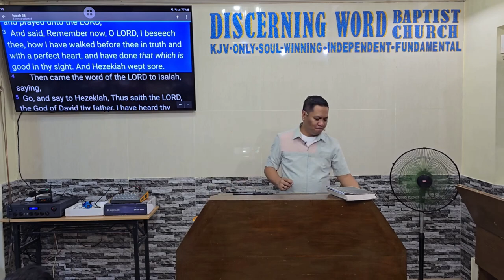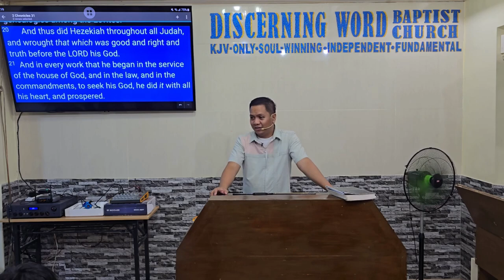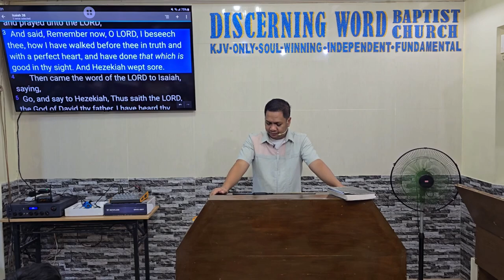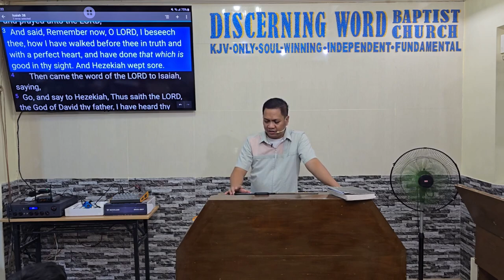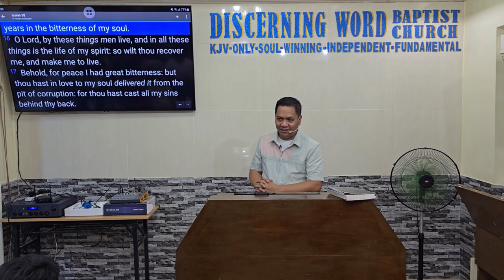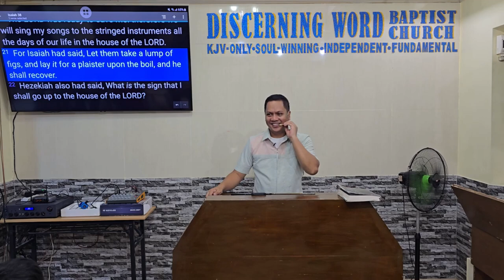The father to the children shall make known thy truth - Isaiah 38 (Baptist Preaching - Ph)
The father to the children shall make known thy truth
(Healing of Hezekiah)
Isaiah 38

KJV-only
Soulwinning
Independent
Fundamental

20241024thurosaiah38Q